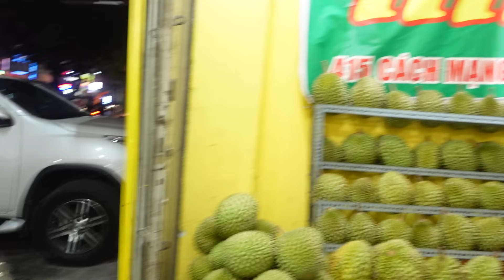Giá Sầu Bất Ngờ quay đầu tăng nhẹ TRÚC khui một loạt sầu TÍ HON cơm vàng óng ánh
ĐC: 415 CMT8, P.13, Q.10
Đt đặt sầu : 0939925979 Trúc